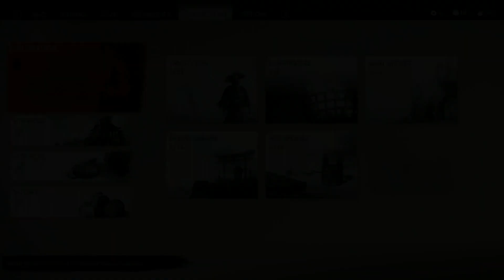Ghost Of Tsushima - Playthrough 12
The Iron Hook,